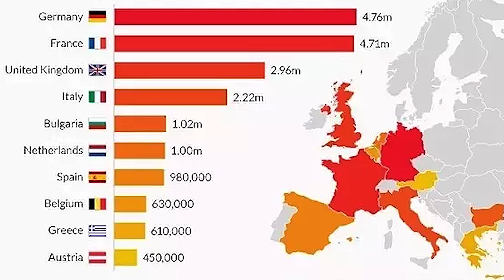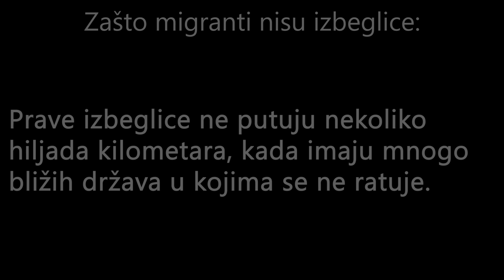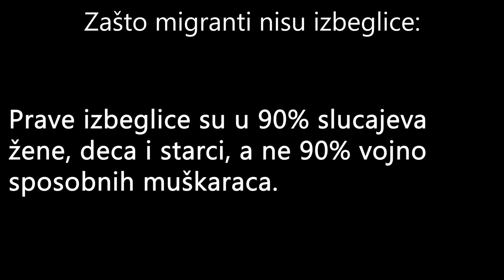Prava istina o migrantima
U ovom videu možete videti ko su zapravo migranti i šta im je cilj.